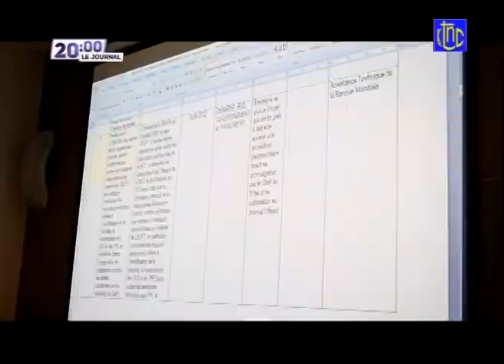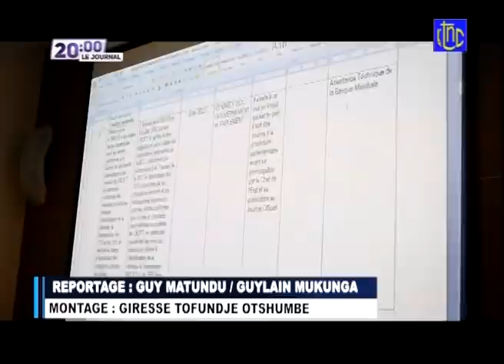🔴 FLASH: LE Pdt FELIX TSHISEKEDI DECIDE DE REDUIRE LES SALAIRES ET LES FRAIS DE FONCT- DES MINISTRES